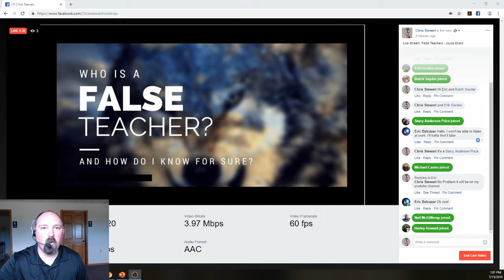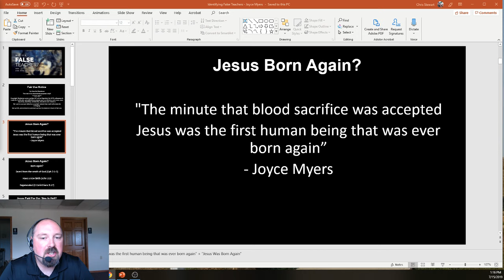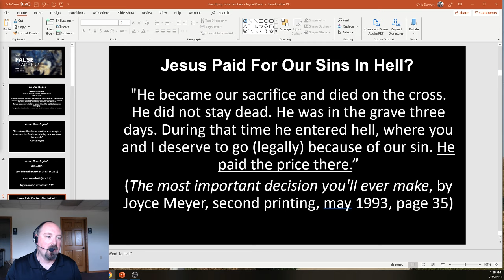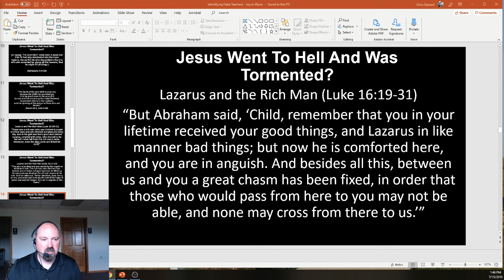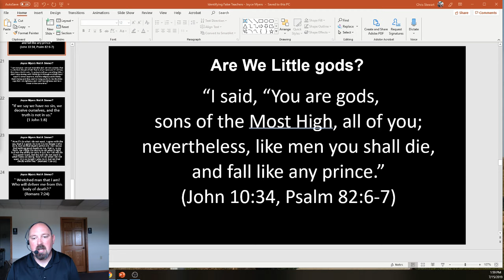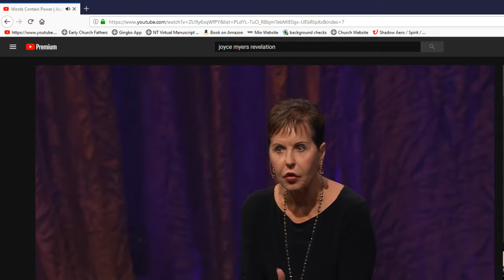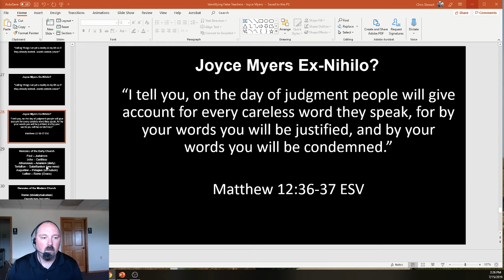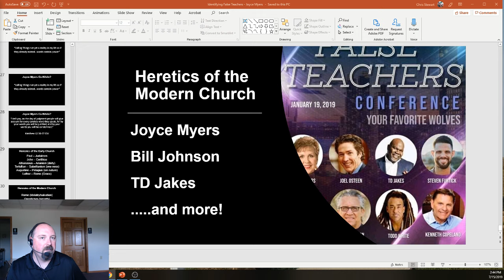False Teachers Joyce Myers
Part 2 of a continuing series on false teachers.